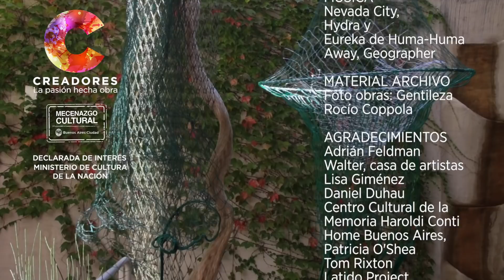Rocio Coppola: artista visual - escultura | Creadores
IMPORTANTE: Todo el contenido de este canal está protegido por Derechos de Autor, no está permitida la reproducción total o parcial de los videos en otros canales o sitios de comunicación fuera de Creadores.

QEPD Lamentablemente, Rocío falleció el 18 de enero de 2020. Es algo muy triste para nosotros. Quedó su arte para recordarla por siempre, con esa bella sonrisa y su alma generosa.

Rocío comenzó desde muy pequeña su relación con el arte, se crió mirando a su madre pintar con óleo y acuarelas. Entre bastidores de pintura y enciclopedias con ilustraciones de biología y anatomía, que su padre médico tenía en la biblioteca, no le fue difícil decidir que el arte sería parte de su vida.
Con los oficios y técnicas aprendidas en las Escuelas de Bellas Artes: Regina Pacis y Prilidiano Pueyrredón y en el taller del escultor Aurelio Macchi, se formó como artista. Asistió a las clases de la Escultora Lorrie Goulet en el Art Student League of New York. Y trabajó como asistente en el taller de la Escultora Ursula Von Rydingsvard en Brooklyn, N.Y.  Su trabajo con volumen devino en escultura. Trabajó con distintos tipos de alambres hasta que llegaron a su vida las redes. Ese producto industrial que veía en verdulería en bolsas para guardar cebollas, papas, de colores variados, comenzó a llamarle la atención, y se dio cuenta que podría comportarse como los alambres y que podía darle una función más allá de que se convirtieran en materiales de desecho industriales.
Así el plástico comenzó a tomar forma orgánicas, que surgían de la asociación de las imágenes de organismos que veía en las enciclopedias -que hoy conserva como tesoro familiar-  y el material de la industria, que se usa para una cosa rígida, ella lo recicla para llevarlo a algo blando, orgánico, vital.
En 2007, fue convocada para intervenir la pasarela de Vicki Otero en su presentación en BAFWeek. También sus obras formaron parte de “La Selección” curada por el Observatorio de Tendencias (INTI)  en Puro Diseño,  o en los locales de Cora Groppo. Participó de numerosas exhibiciones, en el Museo Enrique Larreta “Esculturas en el jardín”. Buenos Aires, Argentina.(2008), Salón Nacional de Artes Visuales, categoría Escultura, Palais de Glace (2009 y 2012), en el Espacio de la Memoria Haroldo Conti.
Desde el 2006, asiste al taller de arte contemporáneo dictado por artista Fabiana Barreda. Como docente se desempeña como adjunta en la cátedra de Psicología del Arte, en la carrera de Gestión del Arte y Cultura de la UNTREF y dicta clases particulares en su taller -con un tamaño acorde para sus gigantescas esculturas- en el barrio de Chacarita, Buenos Aires.

CRÉDITOS: Producción, guion y dirección: Susana Parejas. Realización: Marcelo Cugliari. Edición: Susana Parejas y Marcelo Cugliari. Sonido directo entrevista y estudio, y post producción sonido: Del Cosmos Estudios (ASA). Prensa y difusión: Daniela Rossi. Diseño gráfico: Rafael Guerrero. Subtítulos: Allison Claire.

MATERIAL ARCHIVO:
Fotos obras: Gentileza Rocío Coppola

AGRADECIMIENTOS
Lisa Giménez
Daniel Duhau
Walter Casa para Artistas
Centro Cultural de la Memoria Haroldo Conti
Home Buenos Aires
Patricia O'Shea
Tom Rixton
Latido Project
Fabián Trigo

CRÉDITOS MÚSICA
Nevada City, Hydra, Eureka de Huma Huma
Away, Geographer

RECONOCIMIENTOS
Las temporadas 1, 2 y 3 de la serie Creadores fueron declaradas de interés por Ministerio de Cultura del Gobierno de la Ciudad de Buenos Aires (Argentina) y están realizada bajo la ley de Mecenazgo. La serie Creadores fue declarada de interés por el Ministerio de Cultura de la Nación Argentina. DArA (Diseñadores de interiores argentinos) declaró de interés cultural la serie.